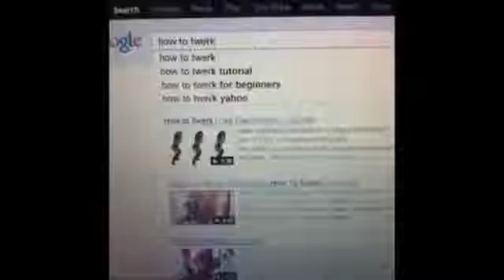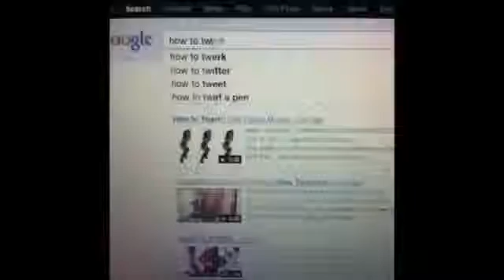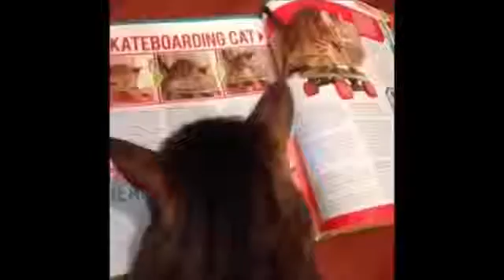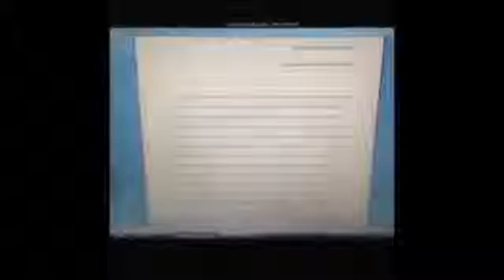BESTEST CATS - 1 HOUR - Vines Compilations - Animals Heaven